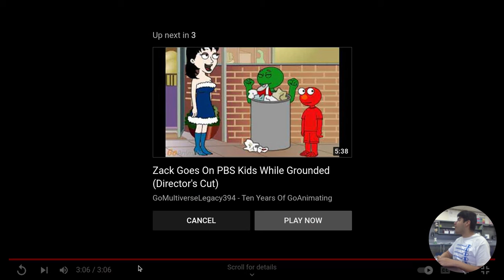ZACK GETS FRAMED Reaction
I will watch and reacts to Zack Gets Framed and all these 100 peoples.
Yeah. Only 100 peoples!